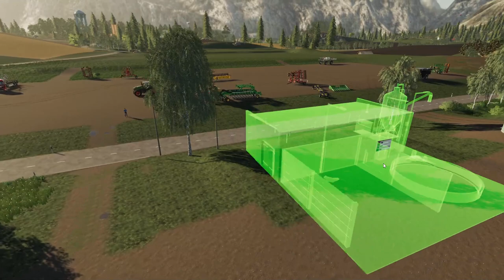FS 19 / #25 / Con Cachopín y Jonnhy / [+18] / Fábricas Y Tala / Multiplayer / En Español.